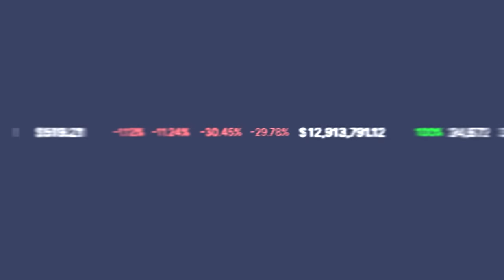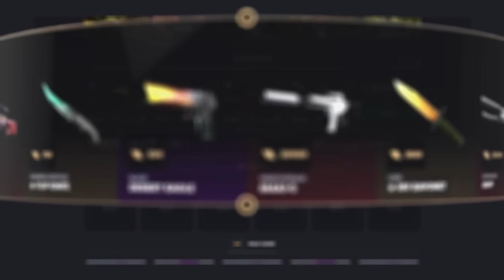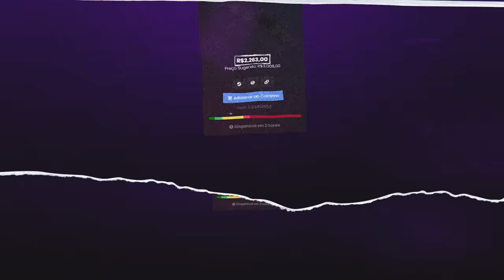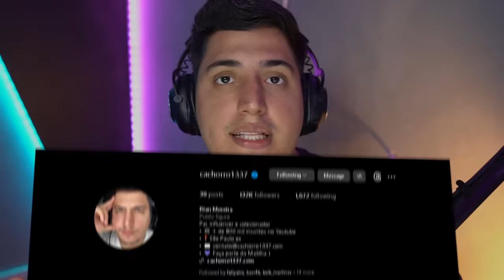sim, essa é a FACA MAIS BARATA do CS 2 (ótima para inventários baratos e bonitos)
10% bonus + 0,50 de graça :)

Essas são todas as skins de facas mais baratas do CS 2. Comenta qual a sua favorita!